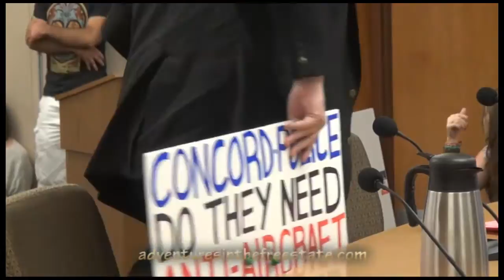CITIZENS FIGHT AGAINST POLICE MILITARIZATION /adventures in a free state pt.2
PT 2. ALL US CITIZENS WHO CARE ABOUT FREEDOM NEED TO SEE THESE PATRIOTS FIGHT TO STAVE OFF THE NIGHTMARE THAT IS COMING. That's the people, btw. You, in point of fact, dear viewer. By special request, some highlighted testimony from the City Council public hearing regarding the acquisition of a ManBearPig-- er, I mean BearCat, AKA, "Ballistic Engineered Armored Response Counter Attack Truck," the "Homeland Security" grant-subsidized (so, your money, regardless) armored attack truck (the manufacturer's description, although the cops prefer the rather more innocuous "rescue vehicle," which isn't exactly prominent in the militarizing marketing materials for some reason) by local law enforcement's Special Operations Unit, in Concord, NH, 8/12/2013. WHAT THEY SAY THEY NEED TO SERVE A WARRANT.BEARCAT LAW ENFORCEMENT TYPE.